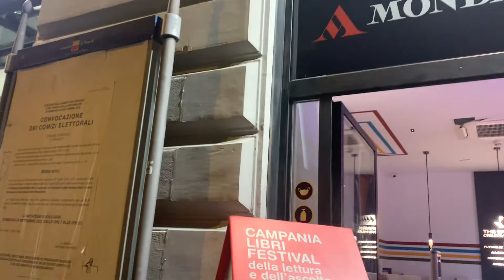Napoli, presentato “Ribut”: il primo reboot letterario mai scritto (01.12.22)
- Napoli - Si è tenuta martedì 29 novembre, alla libreria “The Spark”, in piazza Bovio, a Napoli, la presentazione di “Ribut”. Il libro, una vera e «piccola rivoluzione letteraria», è il frutto di un lavoro a quattro mani: Marcello Affuso, Maria Laura Amendola, Manuel Torre e Lucia Maritato, edito da Guida Editori. Il volume, arricchito dalle illustrazioni di Federica Dias e dalle suggestioni sonore proposte da Achille Campanile, vede la prefazione della professoressa di Letteratura Italiana della “Federico II”, Silvia Acocella. Continua su (01.12.22)